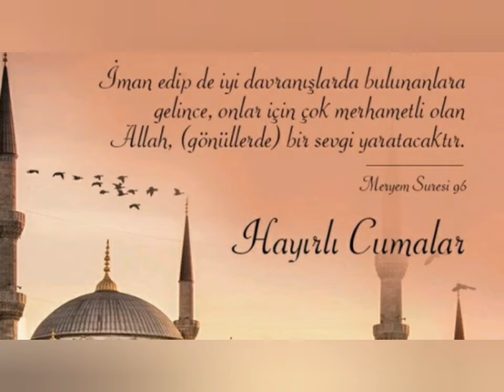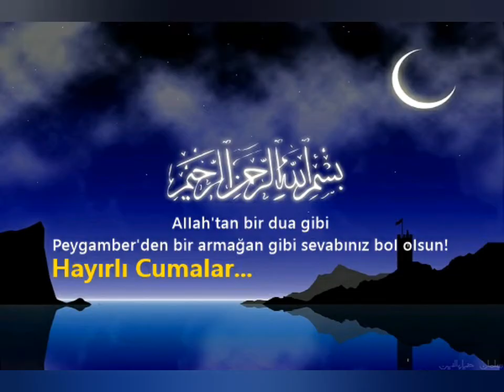Cumanız Mübarek Olsun...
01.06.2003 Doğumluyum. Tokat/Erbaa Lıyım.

Sizin İçin...
"Biz Bir Aileyiz" Kısacası :
Senin Kanalın...

   KAYA TV
İÇ YAPIMLAR